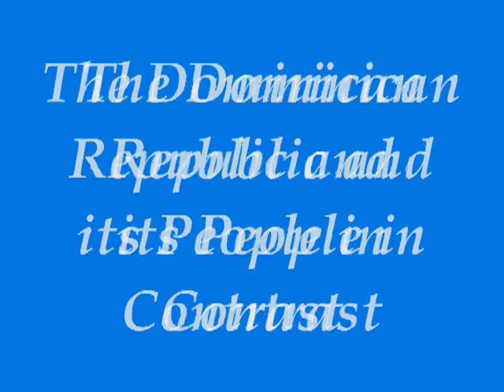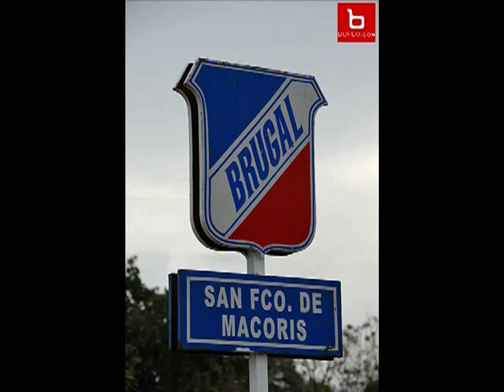Dominican Rep. its People in Contrast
Pictures are from 2003, 2004, 2005, 2006, 2007.